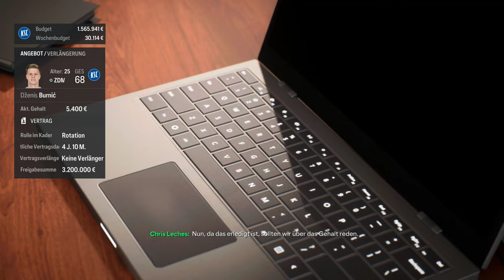KATTERBACH ist UNGLAUBLICH!!😱🚨 FC24: Karlsruhe Karriere #4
Herzlich Willkommen auf dem  @PHIRONIX_eSport  Youtube-Kanal 👋🏻
Alles was das FIFA Herz begehrt! Nichts mehr verpassen? 💙